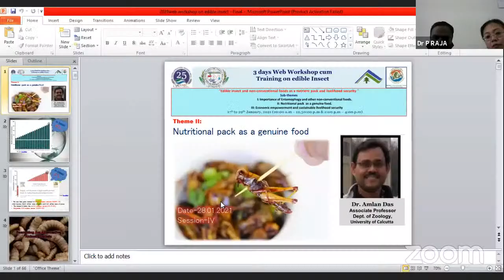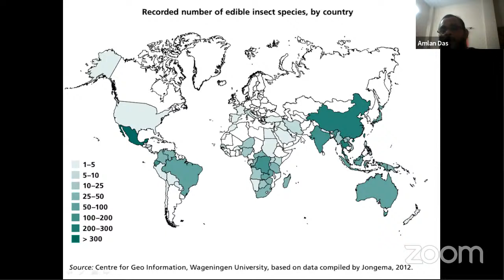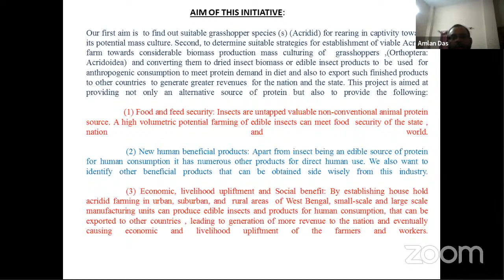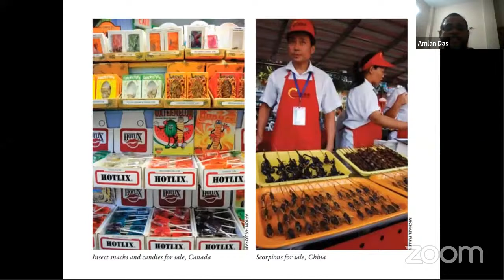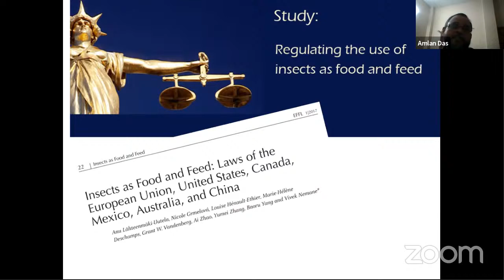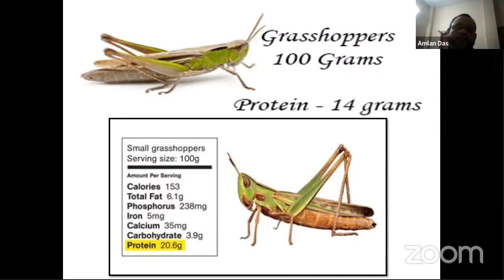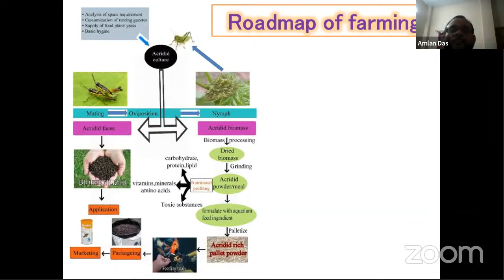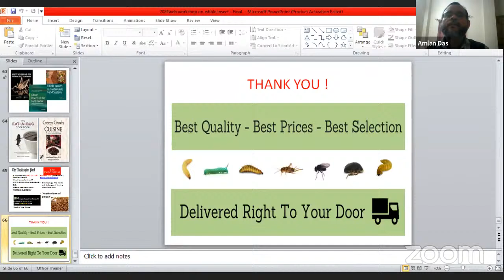Nutritional pack as a genuine food_ part2